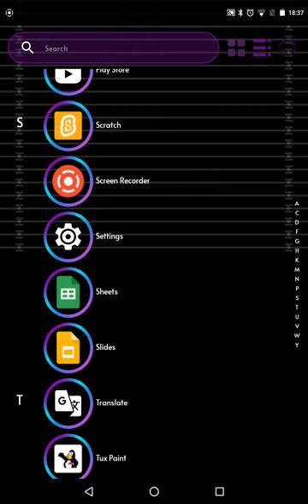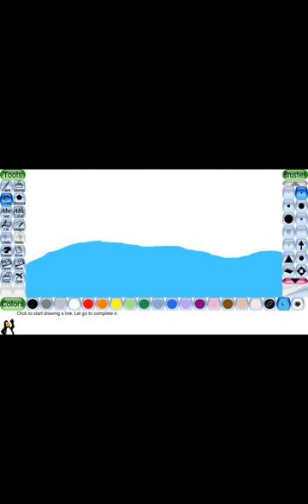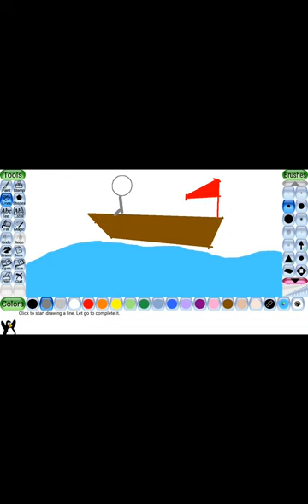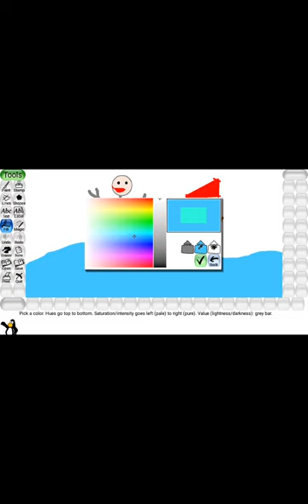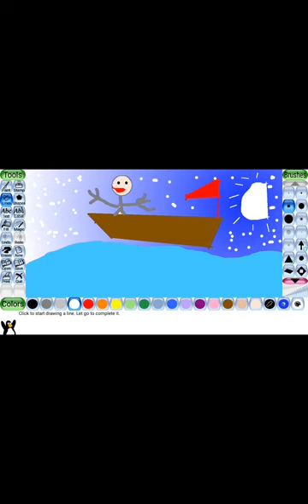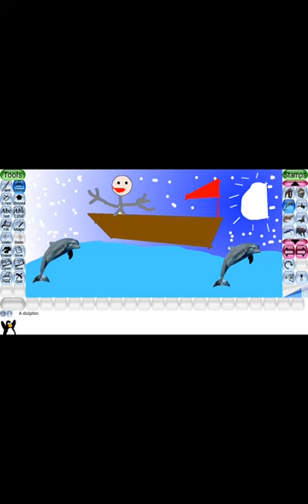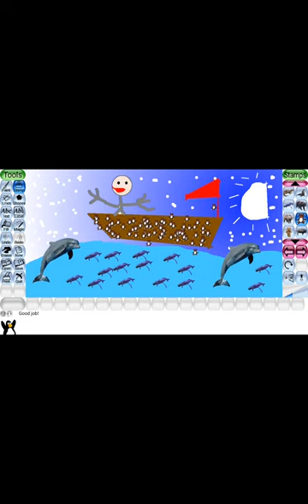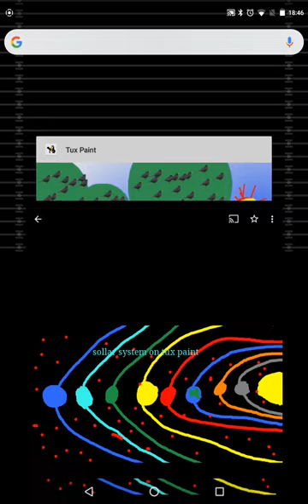Tux Paint # surprised drawing #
My completed my promise